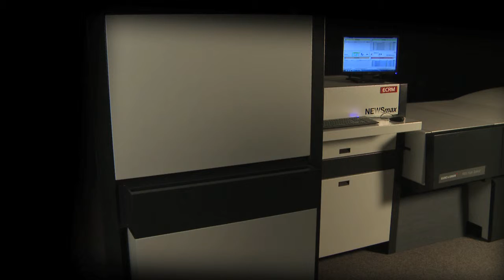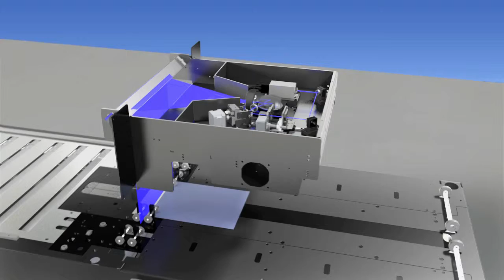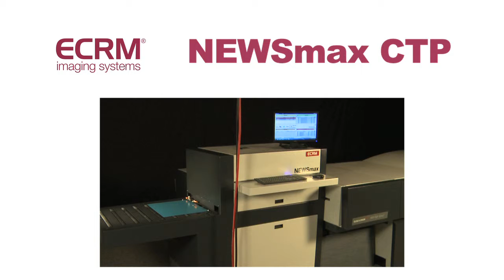Large Format Demonstration Video Production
I produced this video for an OEM company to demonstrate the features and benefits of their product.